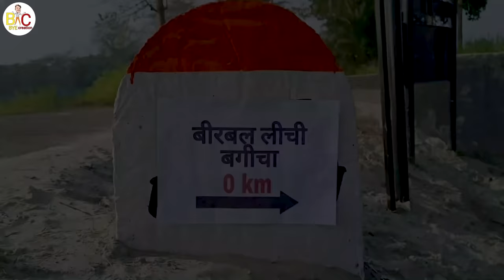DHAMAAL // Dhamaal Comedy // Dhamaal Entertainment video // Funny video //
Dhamaal movie spoof comedy video
Total Dhamaal
Totaldhamaal

This video only for entertainment porpoise

yah video dhamaal movie se liya gaya hai isme tin larka jo kisi pagal ke kahne se tino 4 caror ka khoj karne nikal jata hai lekin bad me pata chalta hia ki 4 caror nahi balki o pagl larka hai jo sabhi logo ko 4 caror  ke bare me bataya karta hai

Aap logo ko ye video kaisa laga comment me bataye

OUR TEAM
Amit Parimal
Raushan Kumar
Raju Bhai
Rohit Kumar
Chandan Kumar